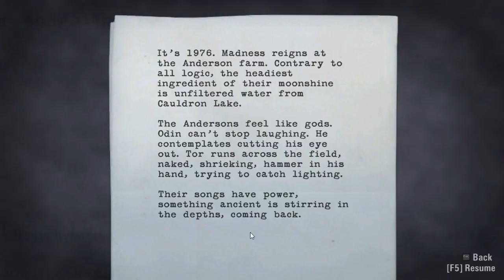Alan Wake Episode 17 - I Am A Rock God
THERE'S 96 BILLION COWS AND SHEEP IN THE WORLD AND THIS TERRIFIES ME. HOW COULD THIS HAPPEN. I'M SO MAD I'LL ATTACK THIS WRITER.